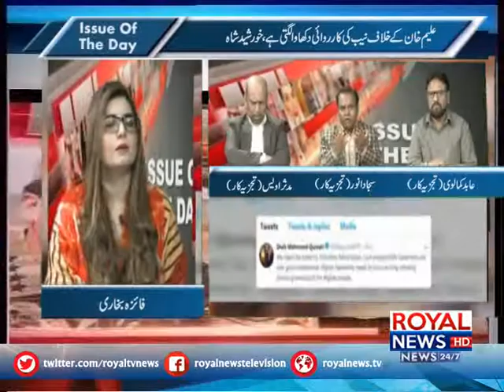Issue Of The Day 8 Feb 2019 p1